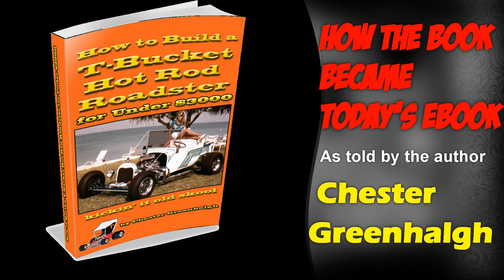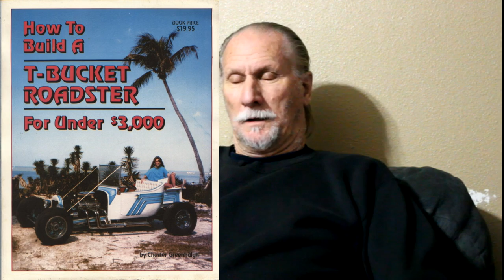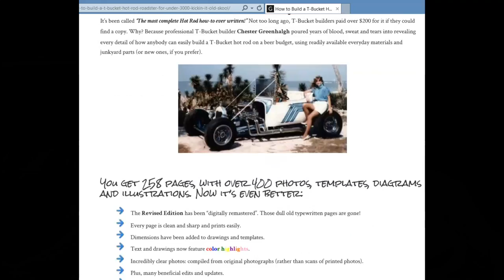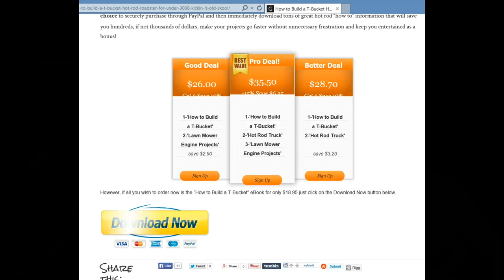How to Build a T Bucket Hot Rod Roadster for Under $3000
The author, Chester Greenhalgh, tells how this legendary hot rod "how to" book came into being, why he wrote it, and how it got to where it is today as a popular 250+ page shop manual that covers EVERY aspect of building a T-Bucket hot rod on a budget.